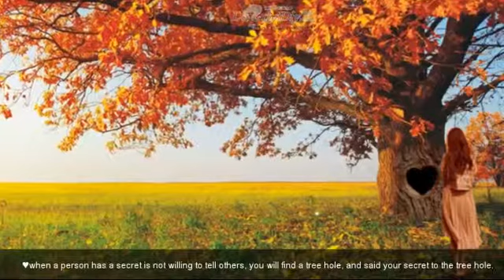Shailene Woodley: ♥ Superior Poker-crap, show you how to pick up girls!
Give ♥ a love-letter, let those you love or loved meet again!